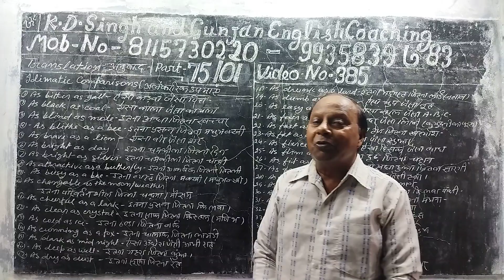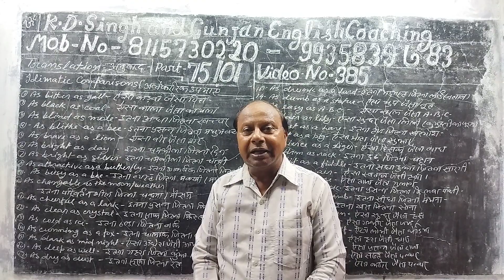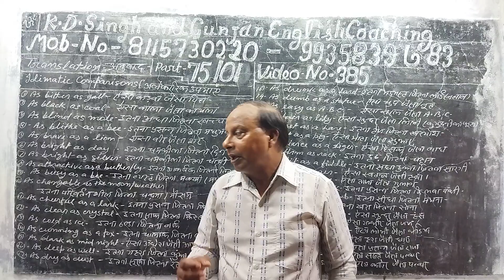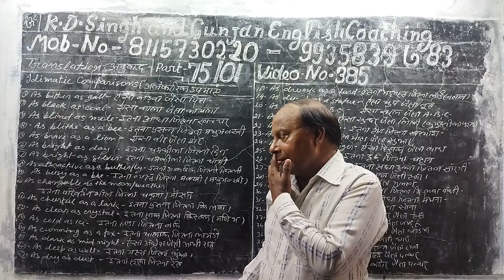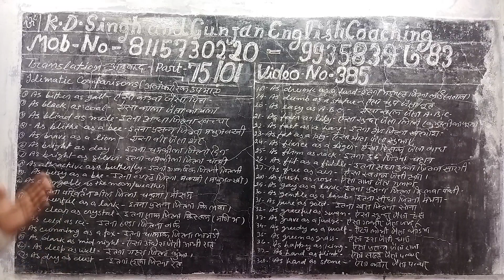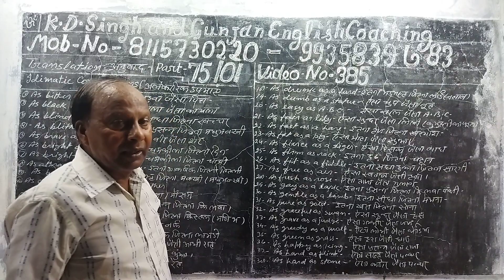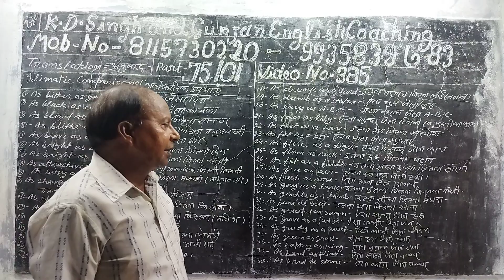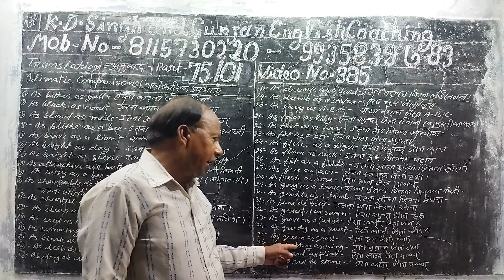Part 75/01 Video no 385.Ttanslation of sentences of idiomatic construction from Hindi into English